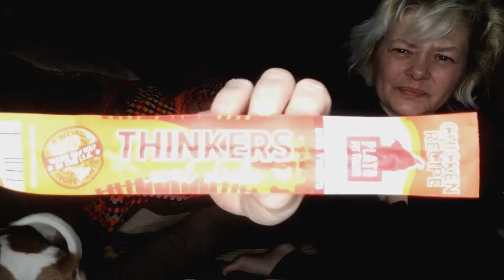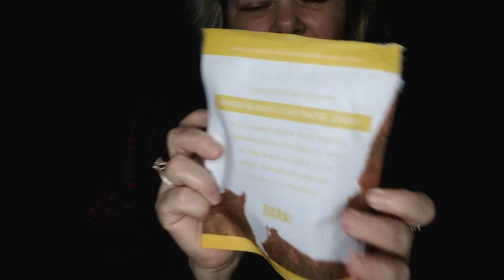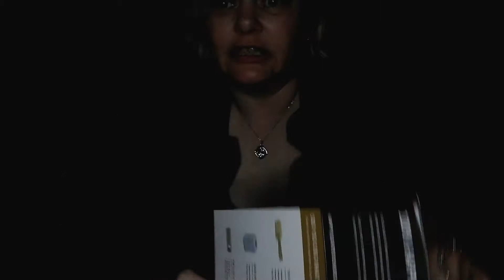BARKBOX MARCH 2020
THIS WAS A FUN BOX TO DO WITH LUNA HER FIRST BOX BUT I THINK SHE NEEDS A BOX WITH SOFTER TOYS.